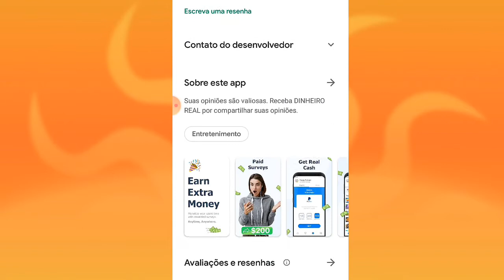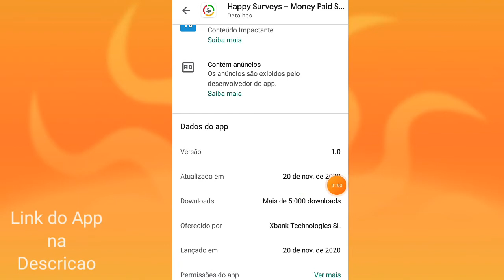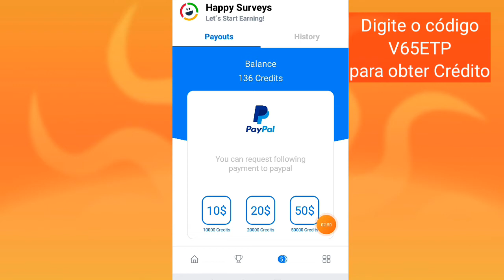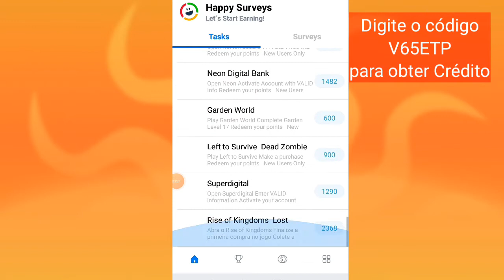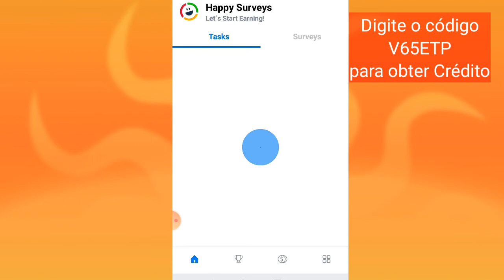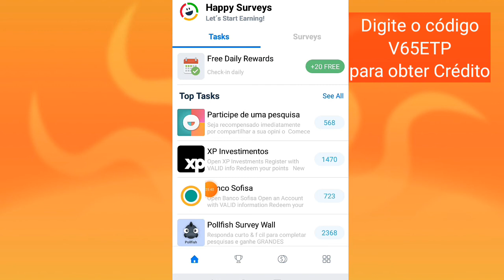Aplicativo Novo Happy Surveys pagando Rapido no paypal 2021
Digite o código V65ETP

Suas opiniões são valiosas. Receba DINHEIRO REAL por compartilhar suas opiniões.

RECEBA PESQUISAS FELIZES AGORA! VAMOS COMEÇAR A GANHAR

Suas opiniões são valiosas. Seja pago para compartilhá-los! Com a Happy Surveys, você pode responder a pesquisas rápidas e receber DINHEIRO REAL por meio de sua conta do paypal.

INICIAR
Se você estava procurando aplicativos para ganhar dinheiro, você está no lugar certo. O aplicativo Happy Survey irá ajudá-lo a ganhar dinheiro em qualquer lugar. Quando você está entediado em casa, em trânsito ou em qualquer hora livre, não gostaria de ganhar algum dinheiro fácil de graça? Baixe o Happy Surveys para começar a monetizar seu tempo livre instantaneamente!

Seu mini-trabalho móvel não é apenas fácil, mas também divertido. Ganhe dinheiro com pesquisas agora. Dinheiro de verdade está esperando por você! Seja inteligente e ganhe dinheiro com uma pesquisa! Happy Surveys está abrindo caminho para aplicativos de pesquisa que pagam em dinheiro.

COMO FUNCIONA?
1. Complete pesquisas e acumule recompensas de crédito.
3. Tão fácil quanto isso. Aproveite o seu dinheiro!

SEM Vouchers ou Giftcards - Você recebe dinheiro em sua conta paypal !!

FEEDBACK DO USUÁRIO
“Ótima maneira de ganhar um pouco mais de dinheiro apenas respondendo a pesquisas! Dinheiro fácil, rápido e divertido e muito fácil de retirar o dinheiro que você ganhou! ” - Jessica P.

“De todos os aplicativos de pesquisa que existem, eu adoro esse. Eu retirei duas vezes até agora. Me pagou em 2 dias! Ganhar dinheiro aqui é muito mais rápido do que outros aplicativos de pesquisa que usei. ” - Clara S.

“Aplicativo incrível para recompensas! As pesquisas são frequentes e geralmente geram um bom pagamento. Às vezes você pode conseguir um grande problema se se qualificar. Melhor aplicativo de pesquisa que encontrei até agora ”- Richard T.

OBTER o aplicativo AGORA! COMECE A GANHAR DINHEIRO FÁCIL!

As ofertas são patrocinadas exclusivamente pela Happy Surveys e por empresas de pesquisa terceirizadas. Todos os prêmios e / ou recompensas NÃO são produtos do Google; e ou têm alguma associação com o Google